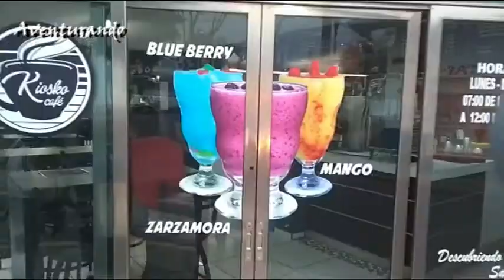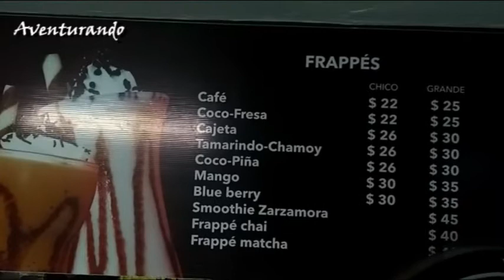ORIZABA ,Veracruz ¿Que hacer Que ver a Dónde ir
Ven y conoce  el Pueblo Mágico de Orizaba, te decimos que hacer en Orizaba . Descubre las bellezas naturales, los edificios y las tradiciones de Orizaba, Veracruz.

AVENTUREROS PARA SUS VACACIONES
¡OJO! no tienen que estar registrados en Airbnb, con ese código se registrarán por primera vez en la pagina, solo así funcionará.

En este video recorremos los principales atractivos de Orizaba.